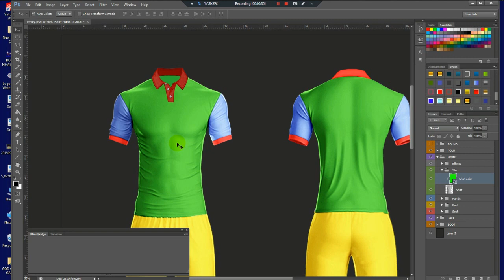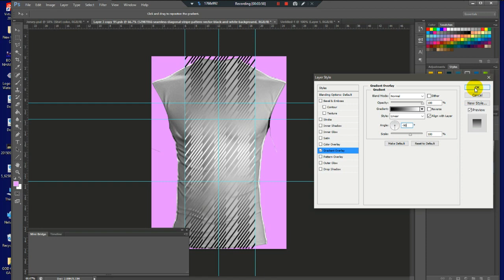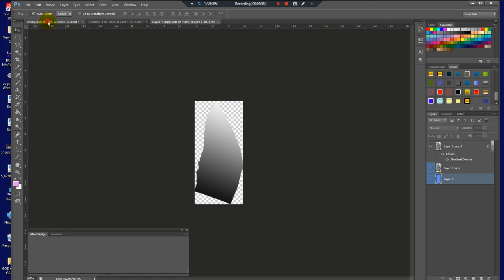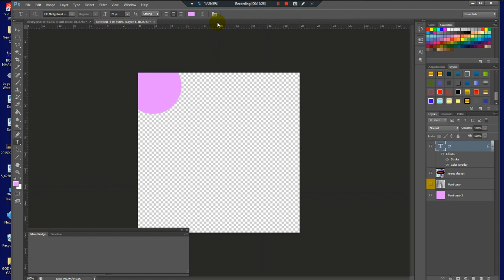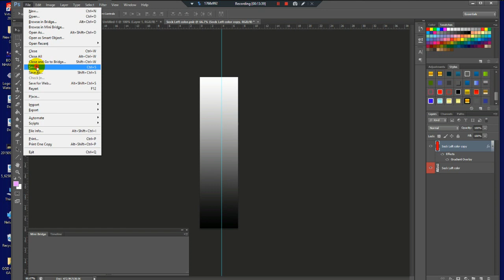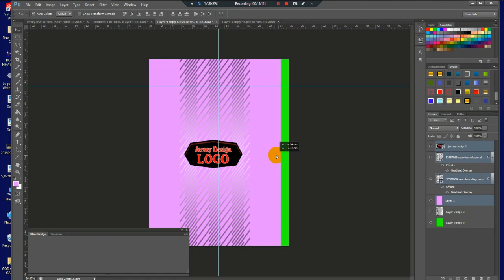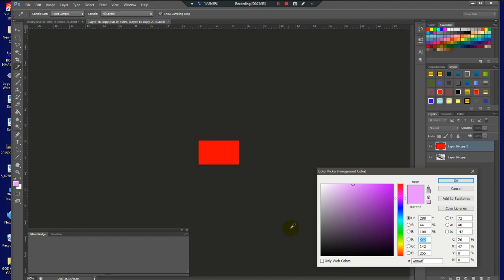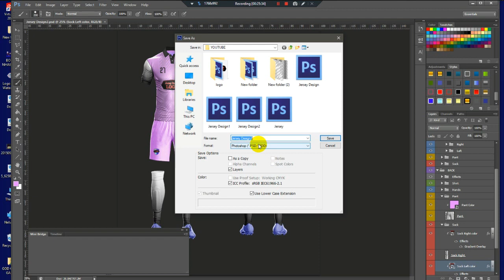Sport Designer Color Pink